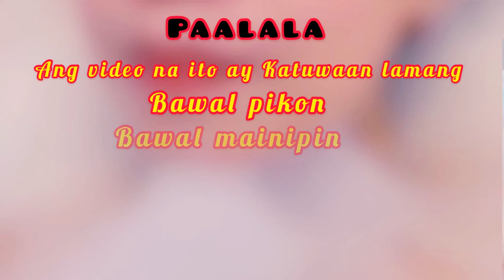bathtubchallenge BATHTUB CHALLENGE ACCEPTED!!!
katuwaan lamang po bawal pikon